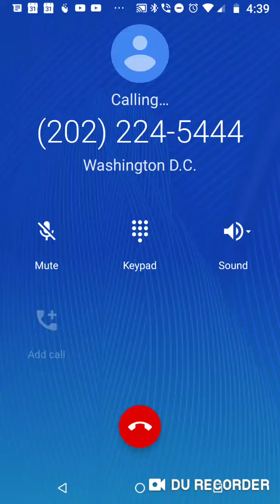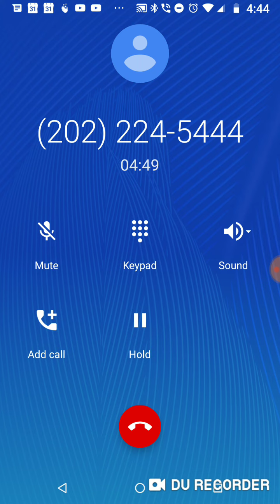Senator Mike Lee Washington DC emergency powers an Article IV 20190314_163939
Finally I get a knowledgeable response!  Our Constitution was written and the United States was formed for protection from invasion. Does that mean that every invasion must have a specific appropriation?